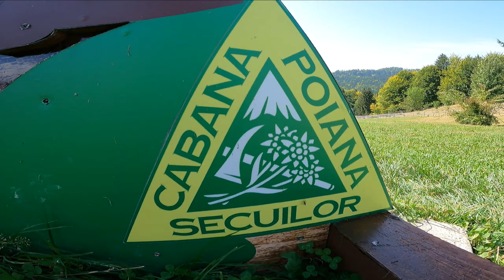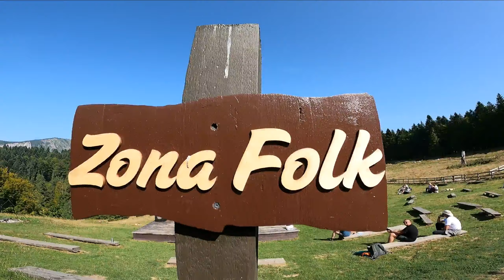Traseu cu copiii: Cheile Rasnoavei Cabana Poiana Secuilor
Cheile Rasnoavei Cabana Poiana Secuilor
Triunghi Galben

Muzica:
Titus Constantin - Muntele meu